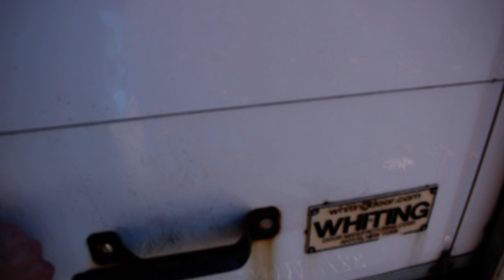2016 FORD E350 SUPER DUTY in West Milford, NJ 07480